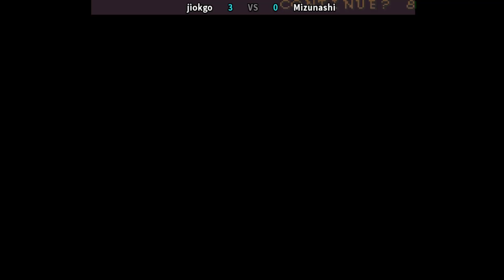월화의 검사2 The Last Blade 2 月華の剣士 2 jiokgo (kr) vs Mizunashi (vn) ラストブレード2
online players: jiokgo (kr) , Mizunashi (vn)
date: 7/26/2023

The Last Blade 2 is a video game developed and released by SNK in 1998. Like its predecessor, The Last Blade, it is a weapons-based versus fighting game originally released to arcades via the Neo Geo MVS arcade system, although it has since been released for various other platforms.
Gameplay elements remain the same as its predecessor with some minor adjustments. An "EX" mode was added to play, which is a combination of "Speed" and "Power". The mood is grimmer than its predecessor through the introduction to the game. The characters are colored slightly darker, and the game's cut-scenes are made longer to emphasize the importance of the plot. Characters are no longer equal, hosting greater differences of strengths and weaknesses than before.
Developer(s) SNK , Code Mystics (PSN) , DotEmu (PC)
Publisher(s) SNK
Series The Last Blade
Platform(s) Arcade
Release
1998[show]
Genre(s) Fighting
2 النصل الأخير
Fightcade
SNK

The Last Blade 2 -  jiokgo (Korea) vs Mizunashi (Vietnam) [12-12] /